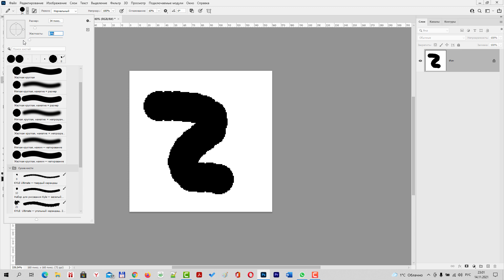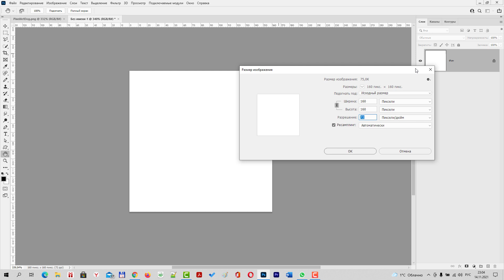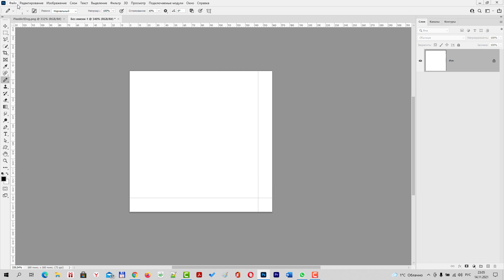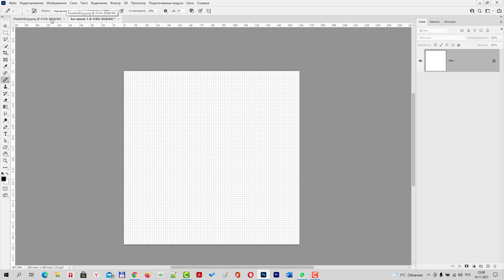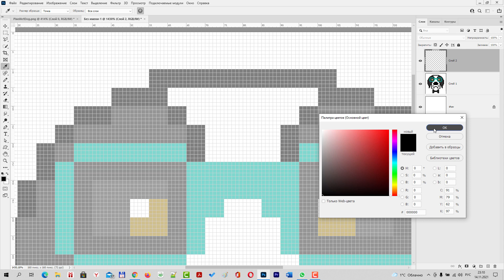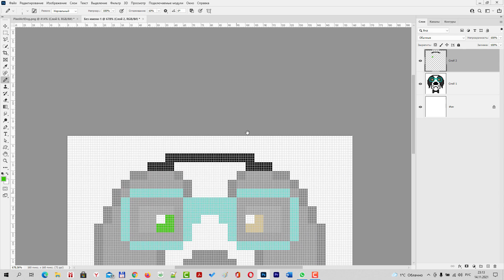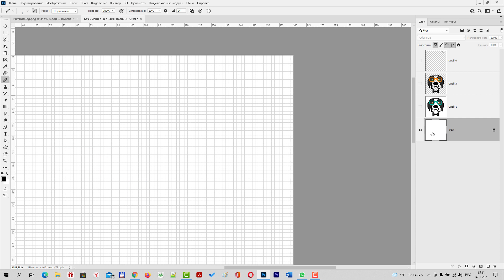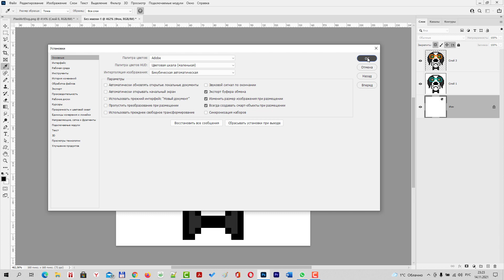Что такое Пиксель-Арт. Учимся рисовать карандашом в Фотошопе Pixel Art [Настройки карандаша]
В уроке мы узнаем что такое Пиксель-Арт и научимся рисовать карандашем, узнаем о настройках карандаша и холста для создания Pixel-Art.